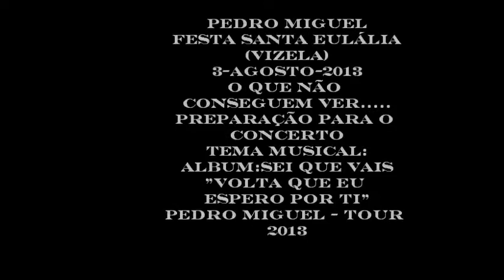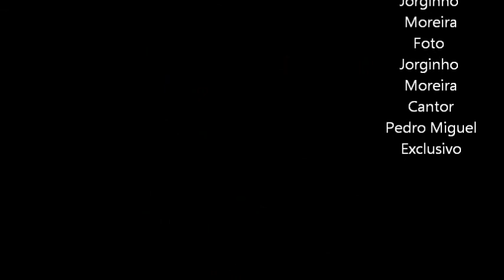Pedro Miguel.... Festa Santa Eulália (Vizela)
Pedro Miguel
 Festa Santa Eulália
(Vizela)
3-Agosto-2013
O que não
conseguem ver.
Preparação para o
concerto
Tema musical:
Album:Sei que Vais
"Volta que eu
espero por ti"
Pedro Miguel - Tour
2013
Exclusivo